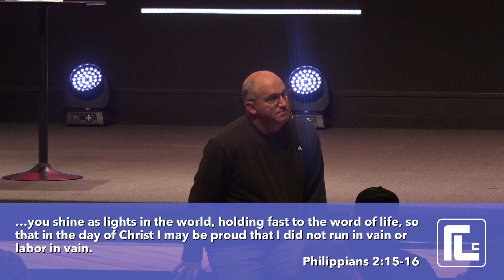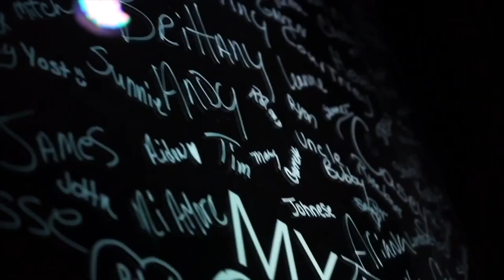"From Transition to Transformation" MADE FOR MONDAYS // Real Life Church // Pastor Vince Daniel